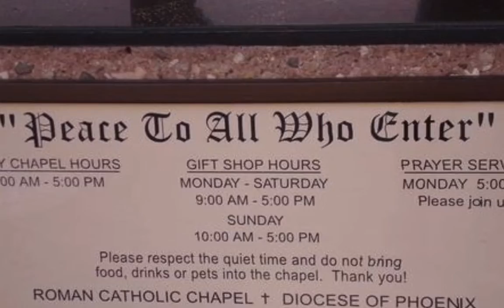4th of July Weekend in Sedona, AZ 2011